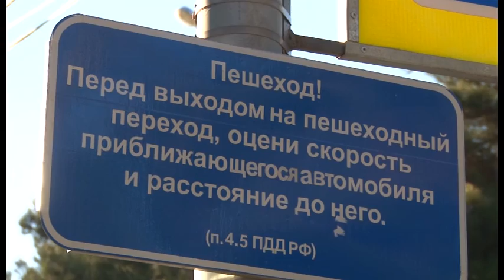ГИБДД проводит операцию "Автобус"